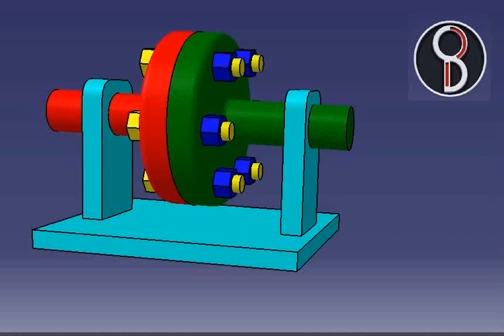how marine type flange coupling works simple animation